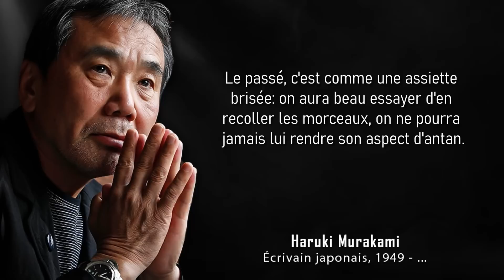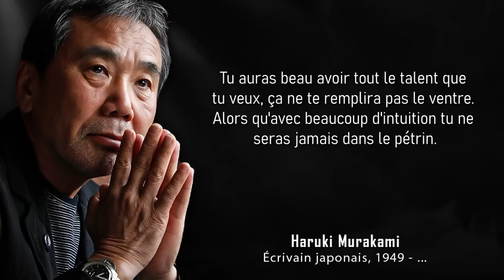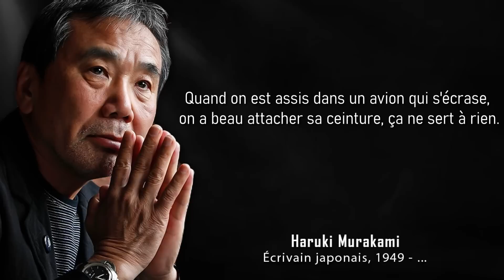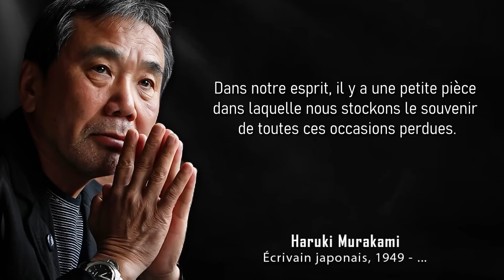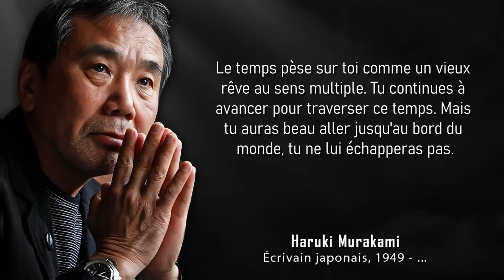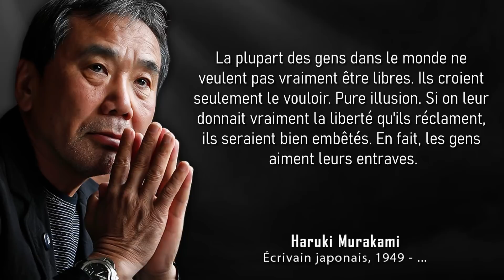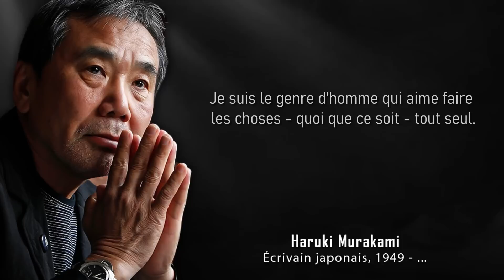Citations de Haruki Murakami qui changeront votre façon de voir la vie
Dans la vidéo du jour, nous vous présentons les meilleures citations de Haruki Murakami qui changeront votre façon de voir la vie.

Haruki Murakami est un auteur et traducteur japonais contemporain dont les œuvres font appel à la musique classique. Les critiques décrivent son style d'écriture comme "facilement accessible, mais profondément complexe". Murakami s'inspire de la culture, de la musique et de la littérature occidentales. Comme il a grandi en lisant des écrivains américains, ses œuvres sont très différentes des auteurs japonais conventionnels. Il a étudié l'art dramatique à l'université Waseda de Tokyo. Après avoir terminé ses études, il a rejoint un studio d'enregistrement, où il a eu l'inspiration pour écrire le personnage de Toru Wantabe dans Norwegian Wood. C'est ainsi qu'il a commencé sa carrière littéraire. Parallèlement, il dirige un café et un bar de jazz en soirée, le Peter Cat, à Kokubunji. Depuis lors, il a publié plusieurs ouvrages de fiction et de non-fiction tels que A Wild Sheep Chase (1982), Kafka on the Shore (2002), The Wind-Up Bird Chronicle (1994-95), 1Q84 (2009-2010). Il a également traduit en japonais les célèbres œuvres de Salinger, Carver et d'autres auteurs anglais. Certaines des œuvres à succès de Murakami se sont vendues à des millions d'exemplaires dans le monde entier et ont été traduites dans 50 langues différentes. Il a été apprécié par la critique et a reçu de nombreuses récompenses comme le World Fantasy Award (2006), le prix Franz Kafka (2006), le prix international de la nouvelle Frank O'Connor (2006) et le prix Jérusalem (2009). Ses œuvres musicales ne sont pas seulement surréalistes, mais aussi mélancoliques et inspirantes pour les jeunes auteurs. The Guardian l'a désigné comme le plus grand romancier vivant de la littérature postmoderne. Nous avons rassemblé une collection des meilleures citations de la brillante carrière de Murakami en passant au peigne fin tous ses romans et ses écrits pour obtenir ses meilleures pensées et citations. Voici quelques-unes de ses citations les plus inspirantes sur la vie, la perte et tout ce qui se trouve entre les deux.

👉 Quelle a été votre citation préférée ?

Si vous avez aimé les citations de l’auteur du jour, n’hésitez pas à partager cette vidéo avec vos proches ou à donner votre avis en commentaire ! 👇

💻 La chaîne :

Les Visionnaires c'est : les meilleures citations d'artistes/acteurs/auteurs, de la motivation, des paroles de sagesse, de la réflexion, des citations philosophiques, des aphorismes, des proverbes et dictons, des mots et paroles qui vont vous faire réfléchir et méditer, du développement personnel, des pensées sages, du stoïcisme, une chaîne à l'écoute de ses abonnés et une communauté hors pair.

📑 Crédits

Merci de nous contacter à notre adresse dans le cas où nous aurions oublié de vous créditer ou pour toute demande commerciale.